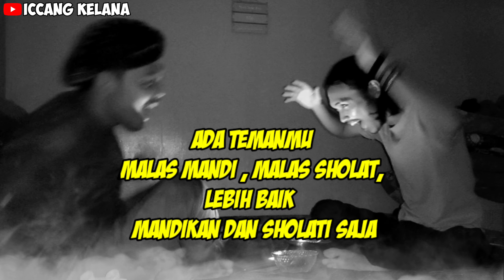konsultasi Ke Dukun sakti manra guna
Selamat menyaksikan ,

kalau anda punya teman yang malas mandi dan malas sholat segeralahkonsultasikan ke dukun ini agar temanmu bisa terselamatkan dari kemalasan